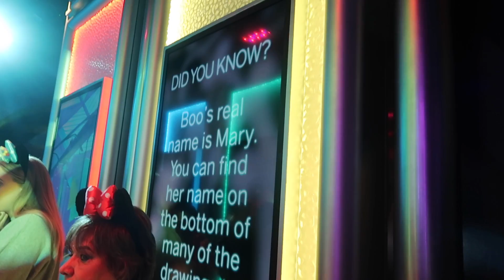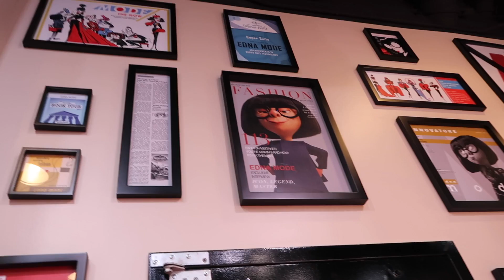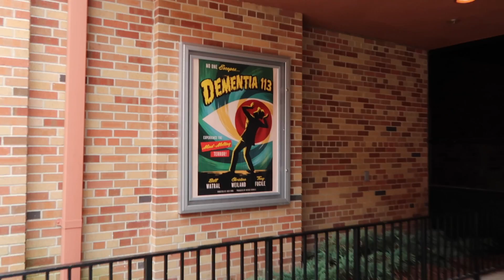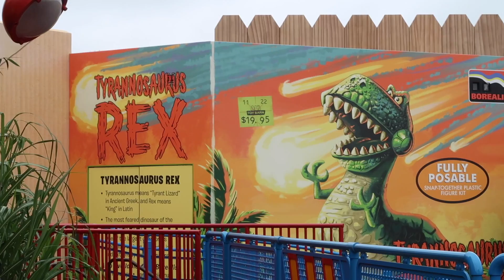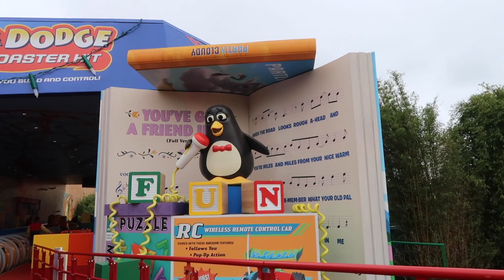NEW AT HOLLYWOOD STUDIOS 2019 || Disney Incredibles Celebration & 2319 Day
Time to explore all the new Hollywood Studios character experiences, including the new Mike and Sulley Meet and Greet and the Incredibles Celebration!

LAST VIDEOS!

ABOUT ME

Hi, I'm Olivia! Just a California girl living at Walt Disney World!

I did a Disney Professional Internship from 2017 to 2018 and a Disney College Program in Fall of 2015!  I upload videos about all my Disney adventures around the world!